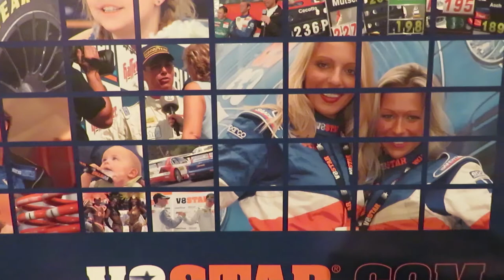Erinnerungen an die V8 STAR | KraftStoff tv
Was war das eine tolle Rennserie? ... Die Silhouetten-Tourenwagenserie V8 STAR! ... tolle Fahrer wie Ellen Lohr, Roland Asch, Kurt Thim, Johnny Cecotto, Robert Lechner, Dennis Rostek, Kris Nissen usw. waren am Start.
Dieses Video von KraftStoff tv erinnert mit den Modellen von Schuco im Maßstab 1:43 an diese tollen Boliden.